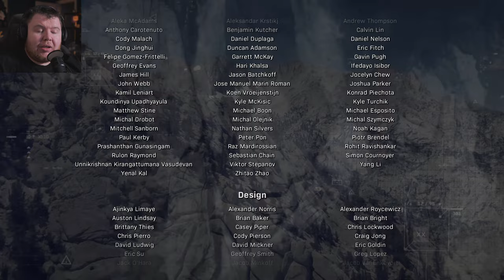INTO THE LIONS DEN - Call of Duty: Modern Warfare - Ending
Call of Duty: Modern Warfare Gameplay Walkthrough Ending (Full Game) 4K 60FPS on PC. This campaign will show the whole story, including all cutscenes, Dialogue and a full game review.

The game takes place in a realistic and modern setting. The campaign follows a CIA officer and British SAS forces as they team up with rebels from the fictional Republic of Urzikstan, combating together against Russian Armed Forces who have invaded the country and the Urzik terrorist group Al-Qatala

Pc Specs:
➤ CPU: AMD Ryzen 9 7950X
➤ Cooler: Corsair Hydro series 150i Elite
➤ Motherboard: ASUS ROG Crosshair X670E Hero (AM5)
➤ RAM: Corsair dominator platinum RGB 64GB 5600MHz
➤ GPU: Asus Geforce RTX 4090 OC 24GB GDDR6
➤ SSD1: 500GB Samsung 980 Pro M.2 NVME
➤ SSD2: 1TB Samsung 980 Pro M.2 NVME
➤ First Storage Drive: 4TB SEAGATE IRONWOLF PRO 3.5", 7200 RPM 128MB CACHE
➤ PSU: Corsair 1000W RMX series ultra quiet
➤ Capture card: Elgato 4K 60 Pro capture card
➤Case: thermaltake level 20 HT